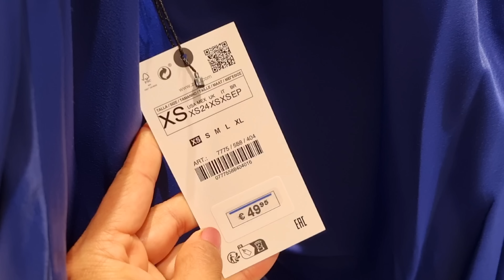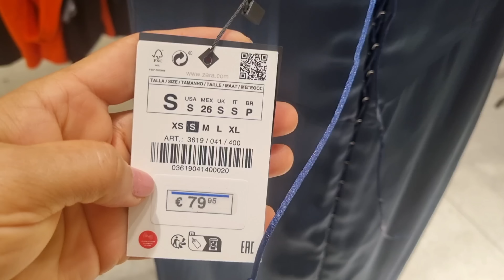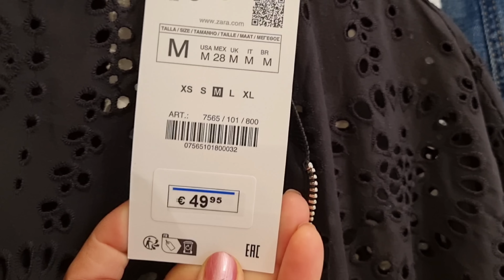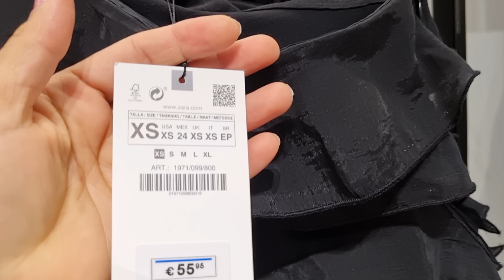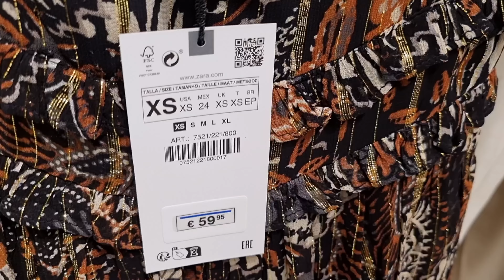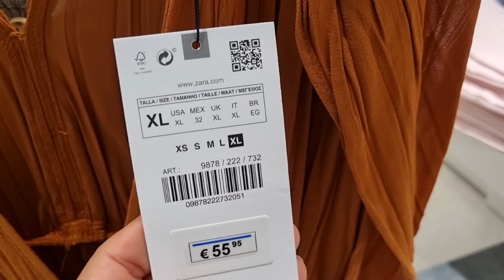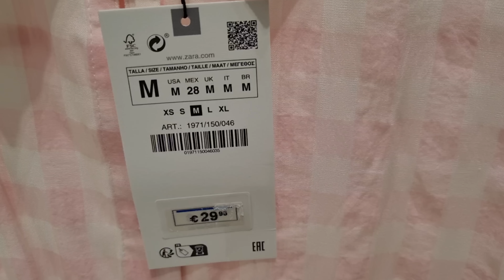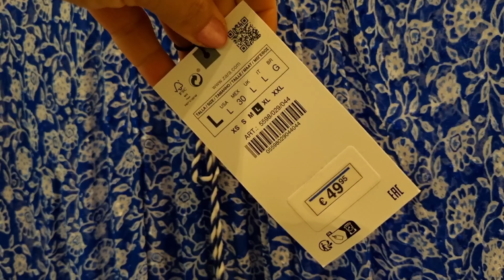ZARA WOMEN'S NEW COLLECTION / JUNE 2023